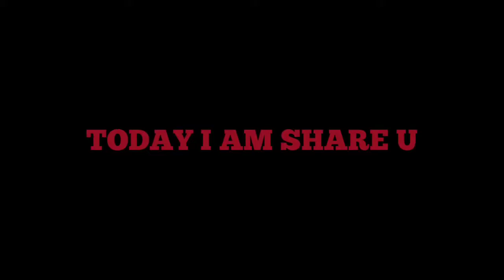Efootball 2022 new release date & free iconic 😱 more existing reward free legend, redeem player's 🤩🤟